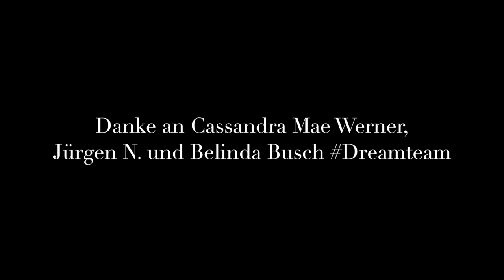bierwuerze.de und b smart social media art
Jürgen N. und sein Projekt „bierwuerze.de“

Grutbiere beinhalten verschiedene Kräuter, Gewürze und Heilpflanzen, wir haben uns derer angenommen und den Versuch gewagt mit einfachen Mitteln, schöne Fotos und Videoaufnahmen für Euch einzufangen. Wenn es Euch gefällt, einfach teilen oder liken.

b!smart social media art sagt Danke!!!

Cassandra Mae Werner
Food and Product Photography | Berlin